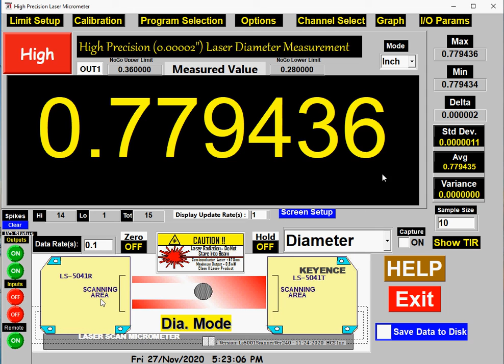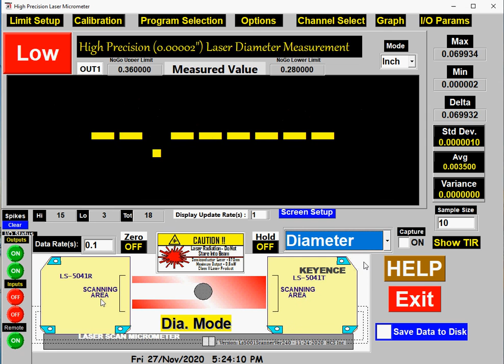TIRAvi3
Non-contact measurement of diameter, runout, and part profile. Software can measure, hollow or solid glass, wood, metal, etc. Shows the use of Keyence upgrade software in Ebay listing # 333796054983 TIR (runout) functionality. Uses a Keyence LS5041 laser scanner to measure runout in a non-contact form. Also shows use of complete system in EBAY listing # 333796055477. Developed by Hall Control Systems, Wilmington, NC.

Non-contact measurement of diameter, runout, and part profile. Software can measure, hollow or solid glass, wood, metal, etc.

Complete system includes Keyence LS5001 laser controller, Keyence LS5041 transmitter and receiver laser heads, laptop computer with control software pre-loaded and ready for use, input / output (IO) control box with 2 user controlled digital inputs, and 2 user controlled digital outputs (solid state relays), associated control and power supplies for all devices. It is simple to setup (only 1 cable connection required to connect laser controller to laser heads, and 1 serial cable connection to connect laptop to laser controller). To connect the IO there is one cable that connects the IO box to the laptop PC and the user's PLC.

This software also comes in just the laptop / IO box configuration that will allow a user that already has a Keyence LS5001 with a Keyence LS5041 laser heads to expand the capability of their current control / inspection system.